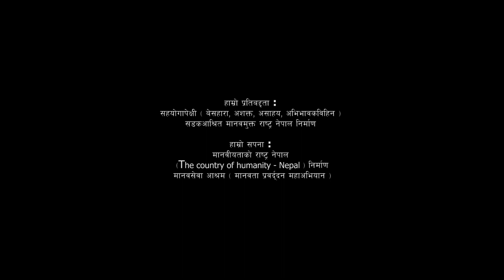Manavsewa Ashram Hetauda Service Center (मानवसेवा आश्रम हेटौडा सेवा केन्द्र) | Intro Video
मानवसेवा आश्रम | Manavsewa Ashram
(Human Service Ashram)
Head Office: Hetauda Makwanpur
Our Branches
1) Bharatpur-10, Chitawan (Bypass Road) : 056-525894, 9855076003
2) Samahkhusi Kathmandu : 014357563, 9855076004, 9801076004
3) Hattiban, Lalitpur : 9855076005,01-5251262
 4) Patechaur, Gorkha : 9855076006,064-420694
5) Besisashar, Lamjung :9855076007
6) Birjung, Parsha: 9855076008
7) Baglung Bazar, Baglung: 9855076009
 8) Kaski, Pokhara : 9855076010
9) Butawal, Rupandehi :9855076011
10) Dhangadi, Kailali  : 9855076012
11) Birendra Nagar, Surkhet : 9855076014/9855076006

सहयोगको लागि :
ग्लोबल आईएमई बैंक, कमलादी, काठमाण्डौ
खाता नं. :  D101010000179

"Obviously nobody lives on the streets by choice. So at a time when there are voices being raised for animal rights, we have to wonder why homeless people are still largely ignored. There are many who actively advocate a quality life for animals but those unfortunate ones who live on the streets seem to slip many priority lists. Surely, they deserve to live with dignity too," Ramjee Adhikari, Founder Chairperson, Manavsewa Ashram

Realizing the growing public faith and people's involvement towards positive thoughts, creativity ,humanity, social outlook and the formation of self dependent ,flourishing and honorable society due to different awareness movement held in association with superb live; eternal thought ( The Real life making movement) in Makwanpur district. "Human service Home." has been formed with the feeling that concerned with development of positive thought into innovative noticeable human service deeds. That is today's needs to offer proper food and protection to the elderly, disabled- mentally dispute people living poor/tough life on the street of Hetauda Municipality. Hetauda holds unique location in the modernization of Nepal but there are many things to be improved to serve up the mentally challenged people who are living on the street around Municipality is utmost necessary to take up an immediate initiation in the sector of humanity. Therefore our notice has been drawn to establishment of human service home.